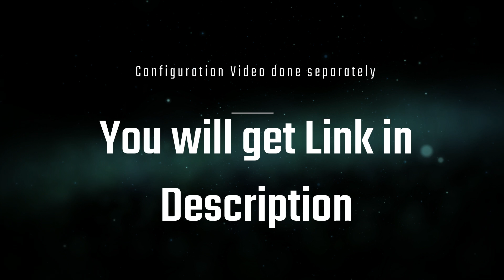Airtel VDSL update - New Modem Huawei HG633 (Dual Band) now get free upgrade to 100 Mbps plan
As I already created videos on Huawei HG630a, Huawei HG630a v2

and Now this time it's Huawei HG633 where I defined all the key features and also showed front and back of modem in video.

Previous Modems were designed for max support of 40 Mbps where this is still have 100MBs Ethernet but it supports 100Mbps Plans and also have stable connectivity along with interface like HuaweiHG630a v2 and this one is in black color also have USB port supported via FTP and Media Storage.